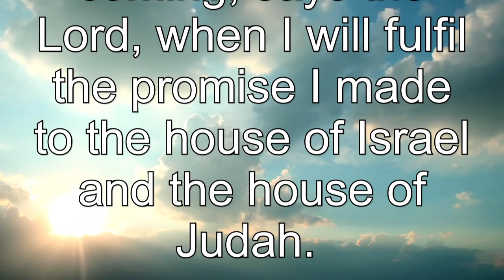WoW Illustrated Lectionary: Jeremiah 33:14 - 16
Illustrated version of Jeremiah 33:14 - 16 for use in services.